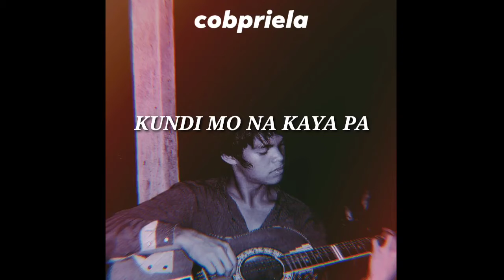Pasensya ka na (Teaser) - Cob Priela